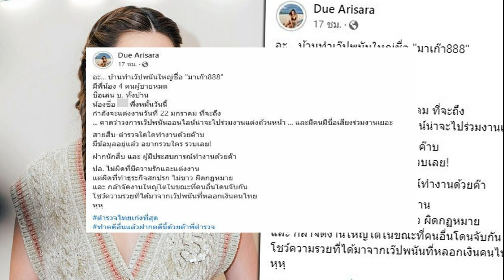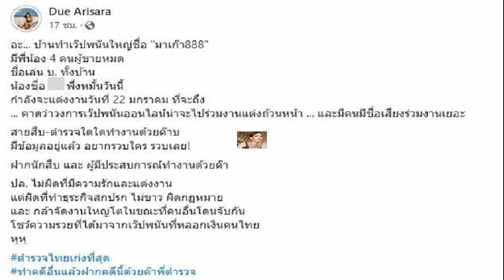ป้าวัย 62 เล่านาทีเฝ้าฯรับเสด็จ 'พระองค์ภา' สุดตื้นตัน ยื่นพระหัตถ์มาจับไว้แน่น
ป้าวัย 62 เล่านาทีเฝ้าฯรับเสด็จ ‘พระองค์ภา’ สุดตื้นตัน ยื่นพระหัตถ์มาจับแน่น วันนี้ตั้งใจมาเป็นพิเศษ ทำบุญถวายเป็นพระกุศล ให้ทรงหายจากพระอาการประชวร
เมื่อวันที่ 13 ม.ค.66 ที่อาคารภูมิสิริมังคลานุสรณ์ โรงพยาบาลจุฬาลงกรณ์ สภากาชาดไทย ผู้สื่อข่าวรายงานว่า ตั้งแต่ช่วงเช้ามีหน่วยงาน องค์กร คณะบุคคล และประชาชนจากทุกสารทิศ เดินทางมาลงนามถวายพระพรและนำแจกันดอกไม้มาถวาย เบื้องหน้าพระรูปสมเด็จพระเจ้าลูกเธอ เจ้าฟ้าพัชรกิติยาภา นเรนทิราเทพยวดี กรมหลวงราชสาริณีสิริพัชร มหาวัชรราชธิดา เพื่อขอให้พระองค์มีพระพลานามัยแข็งแรง สมบูรณ์โดยเร็ว

อาทิ ศ.ดร.สุชัชวีร์ สุวรรณสวัสดิ์ ในฐานะประธานผู้เข้าอบรมหลักสูตรการบริหารเชิงนิติศาสตร์ระดับสูงหรือ (วทน.) รุ่นที่ 2 วิทยาลัยทนายความ สภาทนายความในพระบรมราชูปถัมภ์ พร้อมตัวแทนคณะผู้เข้าอบรมฯ ,พ.อ.นพ. ปิยลาภ วสุวัต รองผอ.รพ.พระมงกุฎเกล้า นายวงศ์วริศ์ (มนัส) วงษ์จันทร์ ผอ.สำนักจัดการหนี้เกษตรกร กฟก.
นายเสาวภักดิ์ สกุลโรมวิลาส ทนายความ นายโอฬาร แพพ่วง ผู้จัดการฝ่ายคดี บริษัท ปตท. จำกัด (มหาชน) นายชวการ ลิมป์ศิระ ทนายความ ดร.พัชราภรณ์ ศโรภาส ที่ปรึกษาเลขานุการรัฐมนตรีว่าการกระทรวงยุติธรรม พล.อ.สันติพงศ์ ธรรมปิยะ อดีตเสนาธิการทหารบก

ดร.วิเชียร รุจิธำรงกุล ทนายความ ดร. ปภาวัลย์ สุทธิประสิทธิ์ อาจารย์ประจำ สาขาวิชาวิทยาการจัดการ มสธ. น.ส.ศิริภรณ์ พุทธรักษ์ ประธานกรรมการบริษัท ฟินแอธธ์อินฟินิตี้ จำกัด ว่าที่ร.ต. ถิรวัฒน์ จำปาไชยศรี ทนายความ นายนิพนธ์ จันทเวช ทนายความ นายปัญญา จารุมาศ ทนายความ นายภักดี บุษยะบุตรี ทนายความ นายก่อพงศักดิ์ ตันติศิริรักษ์ กรรมการบริหาร บริษัท วินโฟกัส กรุ๊ป จำกัด รศ. ดร.พรชัย วิสุทธิศักดิ์ ผู้ช่วยอธิการบดีฝ่ายบริหารทรัพยากรมนุษย์และแผนงาน ม.เชียงใหม่ เป็นต้น
ทั้งนี้สำนักพระราชวังจะเปิดให้ลงนามถวายพระพร สมเด็จพระเจ้าลูกเธอ เจ้าฟ้าพัชรกิติยาภา นเรนทิราเทพยวดี กรมหลวงราชสาริณีสิริพัชร มหาวัชรราชธิดา ณ อาคารภูมิสิริมังคลานุสรณ์ ชั้น 1 โรงพยาบาลจุฬาลงกรณ์ สภากาชาดไทย ตั้งแต่วันนี้จนถึงวันที่ 31 ม.ค. 2566 จากนั้นสามารถลงนามถวายพระพรผ่านระบบช่องทางออนไลน์ ที่เว็บไซต์หน่วยราชการในพระองค์ ได้ทุกวัน
อาทิ สำนักงานศึกษาธิการ ภาค 9, นายคณิต วัลยะเพ็ชร์ นักศึกษาการบริหารจัดความมั่นคงขั้นสูง รุ่น 5 สมาคมวิทยาลัยป้องกันราชอาณาจักร ในพระบรมราชูปถัมภ์, พล.ต.ต. หญิง สุรัมภา รอดมณี ผู้บังคับการวิทยาลัยพยาบาลตำรวจ, ราชสกุลสนิทวงศ์, พลเอก เสริมศักดิ์ นายกสมาคมชาวอีสาน, นายวิเชียร ตั้งธรรมสถิตย์ นายกสมาคมธุรกิจการถ่ายภาพ, ศ.เกียรติคุณ นพ.เสก อักษรานุเคราะห์ ประธานมูลนิธินิสิตเก่าจุฬาลงกรณ์มหาวิทยาลัย, สำนักงานพระธรรมนูญทหารอากาศ,
ขณะที่บรรยากาศประชาชนมาลงนามถวายพระพร หลายคนตั้งใจมาปักหลักเฝ้าถวายกำลังใจ อีกส่วนตั้งใจเดินทางมาลงนามถวายพระพรและเดินทางกลับ

นางจำเนียร มาลากุล ชาวเขตภาษีเจริญ กล่าวว่า เนื่องในวันเกิดครบ 62 ปีของตน จึงตั้งใจมาถวายแจกันดอกไม้และลงนามถวายพระพร เพื่อขอให้พระองค์ภา ทรงหายจากพระอาการประชวร และเป็นสิริมงคลแก่ชีวิต โดยปกติมาลงนามถวายพระพรทุกวันอยู่แล้ว แต่วันนี้ตั้งใจมาเป็นพิเศษ และทำบุญต่างๆ ถวายเป็นพระกุศลแด่พระองค์ ให้ทรงหายจากพระอาการประชวร

“ประทับใจพระองค์ภาฯ อย่างมาก ครั้งหนึ่งเคยเฝ้าฯรับเสด็จในหลวง พระราชินี ที่พระลานพระราชวังดุสิต พระองค์ภาฯ โดยเสด็จด้วย ทรงถามประชาชนที่มาว่าเป็นไงบ้าง เหนื่อยไหม หิวไหม ตอนนั้นดิฉันนั่งแถวหน้าพอดี พระองค์ทรงยื่นพระหัตถ์มาจับมือดิฉันแน่น ทรงเป็นกันเองกับประชาชน” นางจำเนียร กล่าว

นางจำเนียร กล่าวต่อว่า ทราบประกาศลงนามถวายพระพรที่โรงพยาบาลจุฬาฯถึงวันที่ 31 ม.ค.นี้แล้ว ส่วนตัวก็จะเปลี่ยนไปลงนามถวายพระพรทางออนไลน์แทน จะให้ลูกๆ ช่วย เพราะส่วนตัวทำไม่เป็น แต่หากมีแจ้งว่าจะเสด็จฯ ก็จะมา

อย่างไรก็ตาม ดิฉันมาลงนามถวายพระพรทุกวัน หากวันหนึ่งไม่ได้มา เหมือนขาดอะไรสักอย่าง ที่มาเพราะเป็นห่วงพระองค์ อยากทราบอาการ อยากมาเห็นบรรยากาศด้วยตัวเอง ขอให้ได้มานั่งตรงนี้ ก็ชื่นใจแล้ว